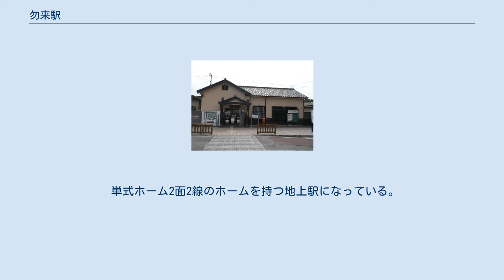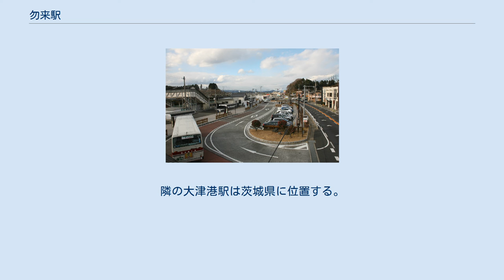勿来駅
勿来駅（なこそえき）は、福島県いわき市勿来町関田寺下（せきたてらした）にある、東日本旅客鉄道（JR東日本）常磐線の駅である。
 駅舎（2007年9月） 駅開業時の所在地は石城郡窪田村大字関田であったが、承応年間に磐城平藩二代目藩主である内藤忠興が定めて以来の勿来関跡を地域の顔にすべく、関田地区住民により駅名に勿来を付与することを関係者に要望したため当駅名が定められた。
 単式ホーム2面2線のホームを持つ地上駅になっている。
2つのホームの間に中線が1本あったが撤去されている。
また、かつて貨物の取り扱いに使用されていた留置線が残存する。
 泉駅が管理し、JR東日本ステーションサービスが駅業務を受託する業務委託駅。
自動改札機・指定席券売機設置駅。
 駅舎は2013年（平成25年）3月にリニューアルした。
勿来の駅をイメージした入口に木目調のシートを貼ったアルミ柵を設置し、待合室を木目調のものとした。
 2000年度（平成12年度）以降の推移は以下のとおりである。
 駅前 茨城県との県境に近い。
隣の大津港駅は茨城県に位置する。
駅前には勿来関にちなんで源義家像と歌碑がある。
 新常磐交通の路線が川部、植田駅方面へ発着しているが平日のみ運行となる